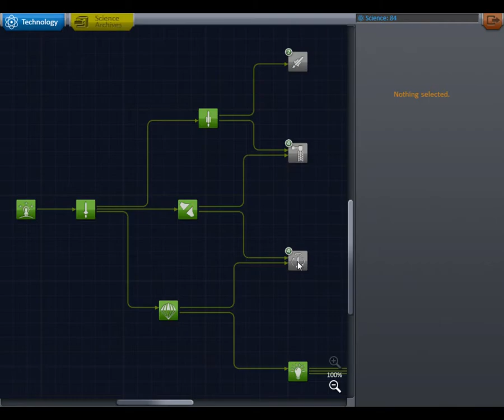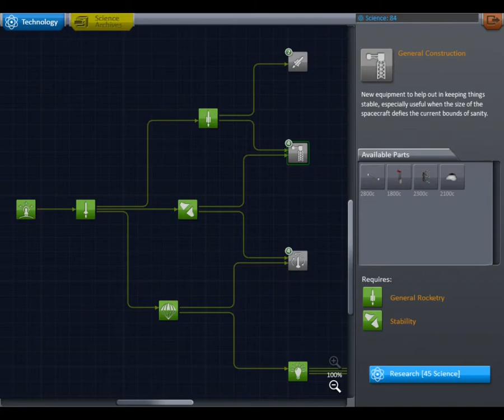ksp ep.6-fat flyer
Our rocket gets a little bigger than normal in this episode.